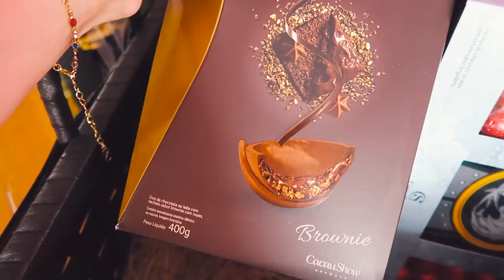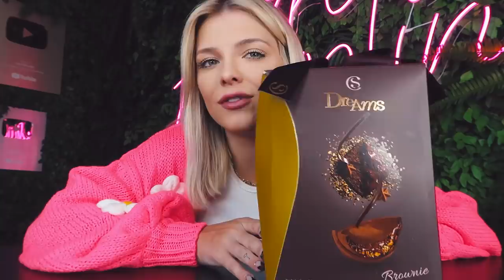PROVEI OS OVOS MAIS DIFERENTES E COM AS MELHORES SURPRESAS DA PÁSCOA 2022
Hoje provei os ovos mais diferentes e com as melhores surpresas da Páscoa de 2022. Eu amei 🥰 e vocês?